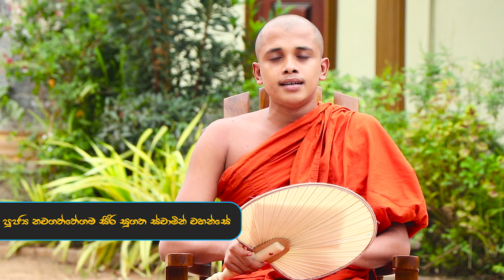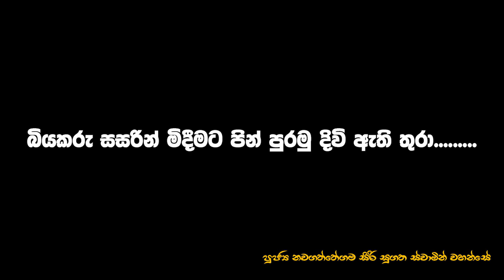සොබාදහම දුන් මරණය | Kavi Bana | Nawagaththegama Siri Sugatha Thero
කවි බණ අහන්න පිවිසෙන්න
නවගත්තේගම සිරිසුගත හිමි කවිබණ පිටුවට - 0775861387
බොදු බැති සිත දහම් සුවඳින් ආලෝකමත් කිරීමට ගන්නා වූ වෑයමයි.. සොබාදහම දුන් මරණය..ජීවිතයේ යථා ස්වභාවය තේරුම් ගන්න...